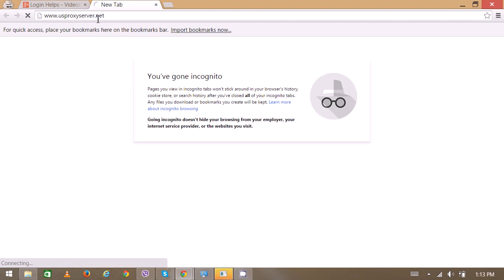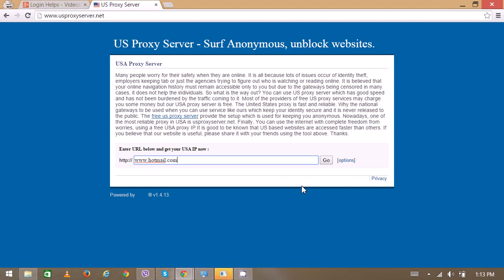Unblock Hotmail Proxy - Hotmail Login | Hotmail.com Sign in